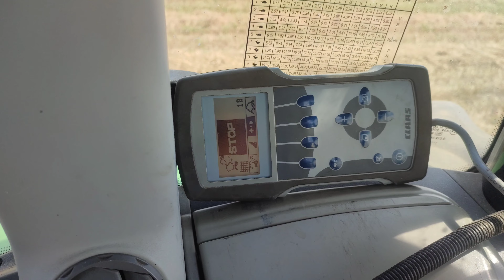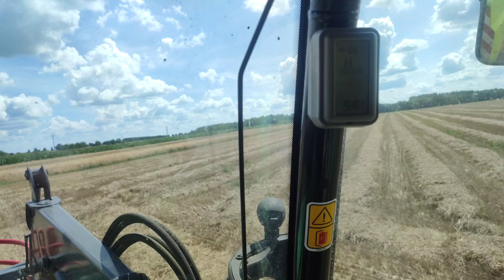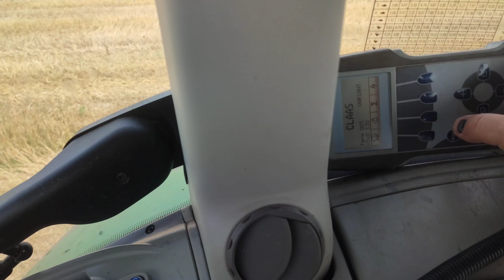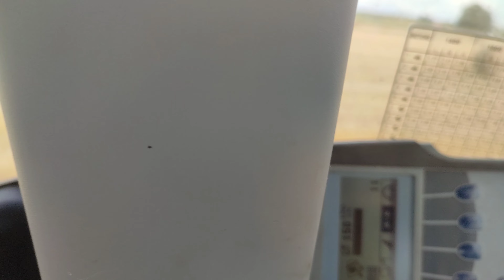Prasowanie słomy Deutz 5110 i Claas Variant 380RC vlog #162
Prasowanie słomy 🚜